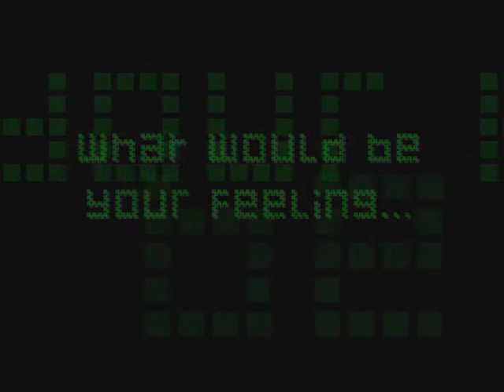Alien Invaders: Movie Trailer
This is the trailer of my new Sims movie, Alien Invaders.